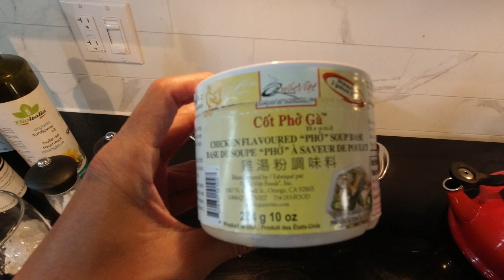Pho-log #003 - A Helping Hand